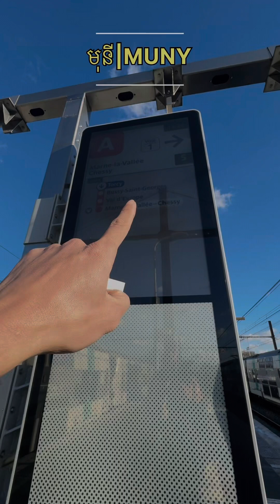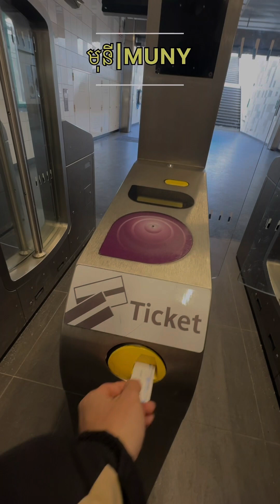របៀបជិះរថភ្លើងពី Torcy ទៅ Bussy